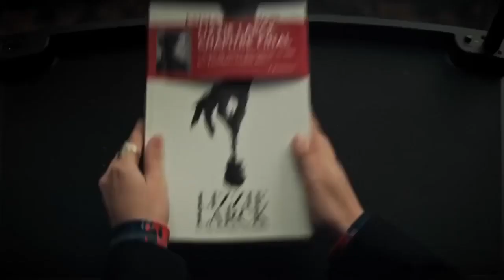MARIANNE (Trailer español)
Año: 2019
Director: Samuel Bodin
Actores: Lucie Boujenah, Tiphaine Daviot, Mireille Herbstmeyer, Alban Lenoir, Mehdi Meskar, Victoire Du Bois, Ralph Amoussou
Serie de TV (2019). 8 episodios. Una novelista se da cuenta de que sus historias de terror se hacen realidad y decide volver a su ciudad natal para enfrentarse a los demonios del pasado que la inspiran.